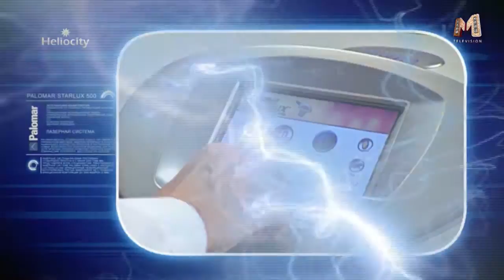Fashion@Beauty Day 2011 (10) HD